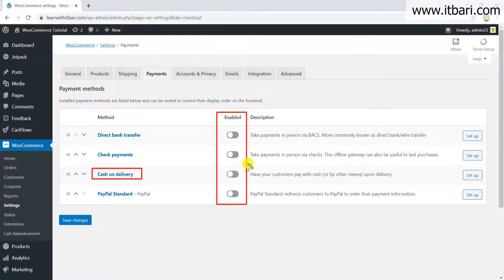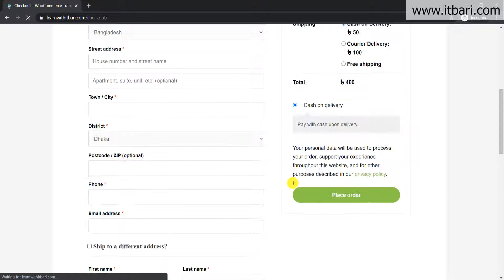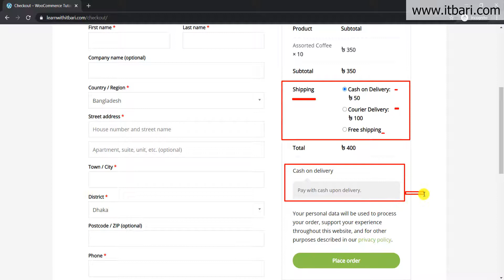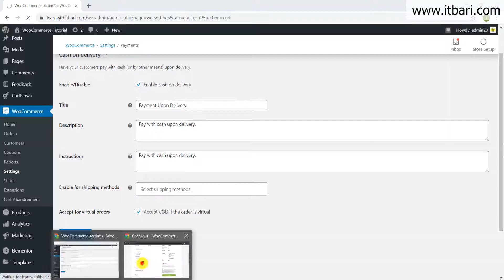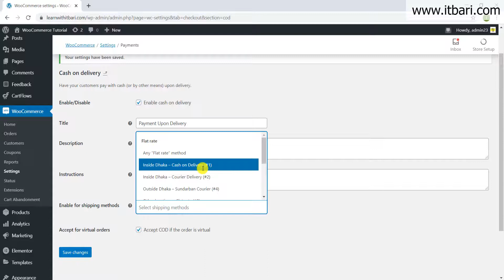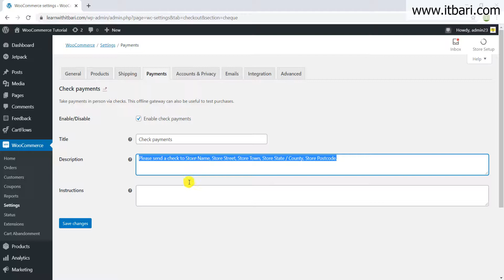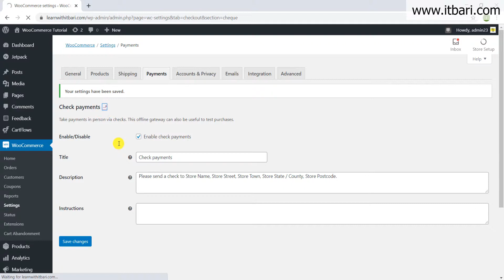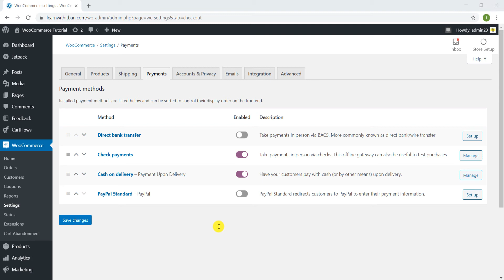ই-কমার্স ভিডিও কোর্স | 09-Payment Method 01